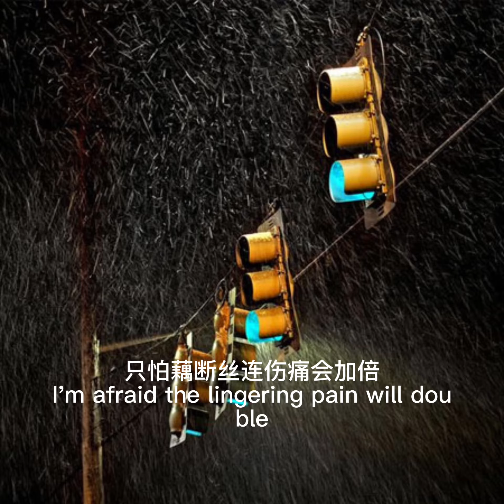忘情忘爱Be Indifferent超级好听的中文伤感歌曲Super nice Chinese sad song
忘情忘爱忘伤悲，忘不掉你的美